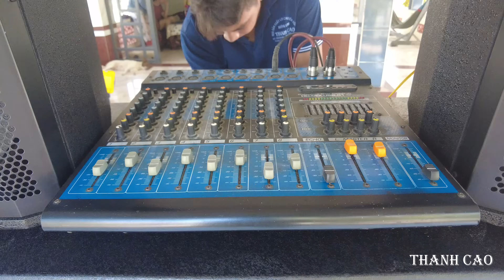NÂNG CẤP LOA CHO KHÁCH VIP HÒN ĐẤT KIÊN GIANG LH 0948858685 ZALO 0963483983